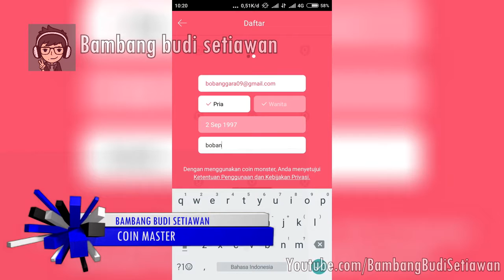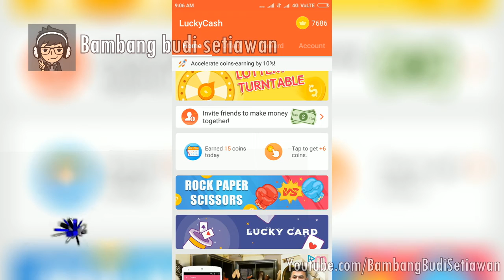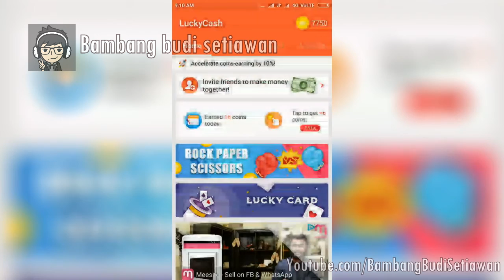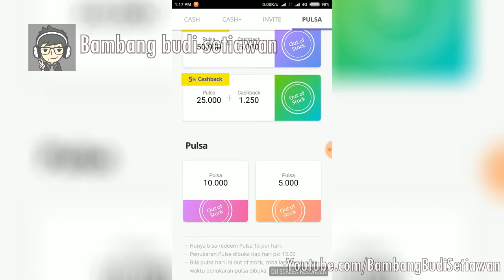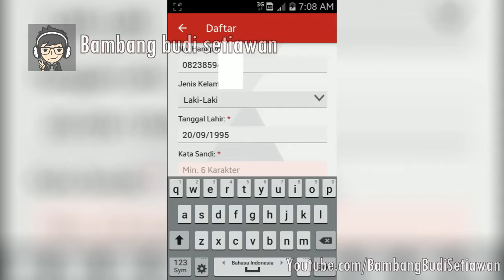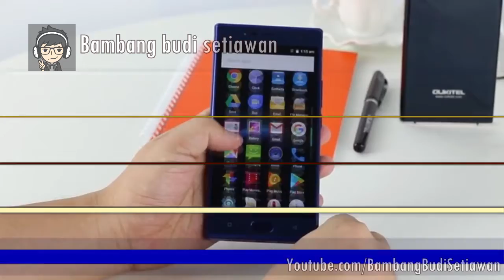5 APLIKASI YANG BISA NGASIH KAMU KUOTA INTERNET GRATIS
Hi, Balik lagi dengan saya Bambang budi setiawan

5 APLIKASI YANG BISA NGASIH KAMU KUOTA INTERNET GRATIS
5 APLIKASI YANG BISA NGASIH KAMU KUOTA INTERNET GRATIS
5 APLIKASI YANG BISA NGASIH KAMU KUOTA INTERNET GRATIS

Pasti seringkali bingung mau ngapain kalau kuota di smartphone kalian udah mau habis. Selain merasa galau kalau nggak bisa stalking mantan lewat instagram ataupun streaming film kesukaan kalian, pastinya juga susah untuk update seputar berita terbaru lainnya.Tapi tenang aja, kali ini kita bakalan kasih tahu sama kalian 5 APLIKASI YANG BISA NGASIH KAMU KUOTA INTERNET GRATIS, Apa saja itu. So mari kita ke aplikasi yang pertama :

Link Download Aplikasi :

5. Coin Master

4. Lucky Cash

3. Tiger VPN

2. Cashtree

1. ROLI